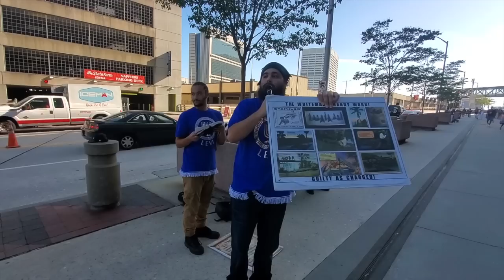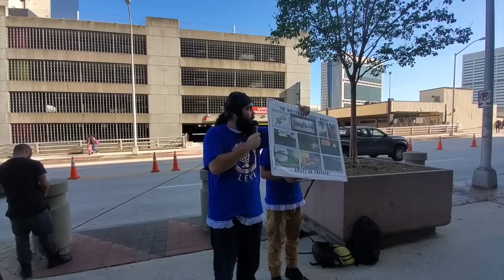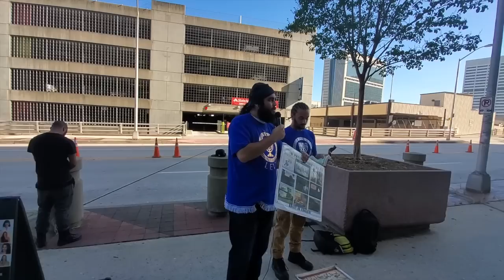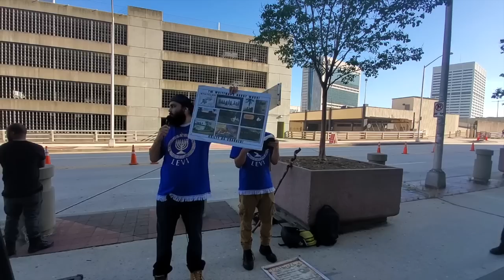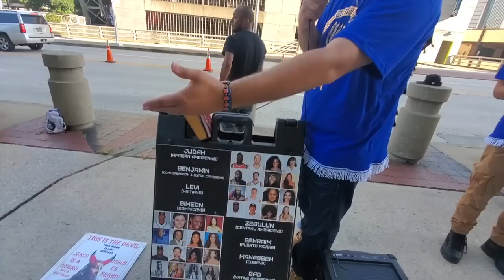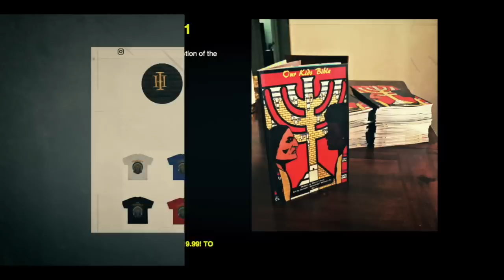UNCIVILIZED CHRISTIAN VS HEBREW ISRAELITES